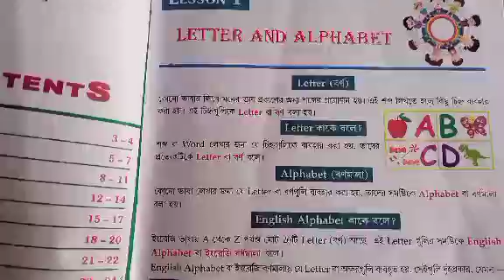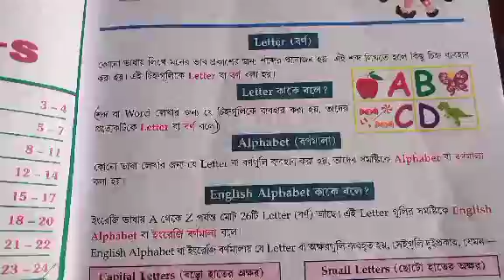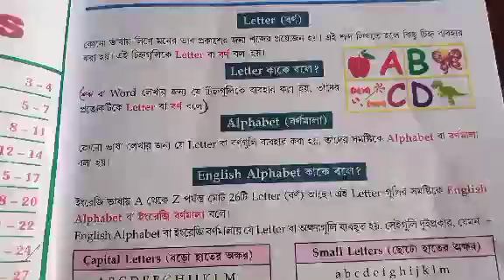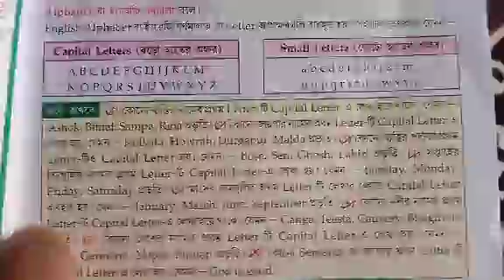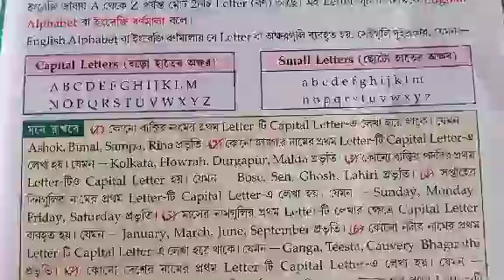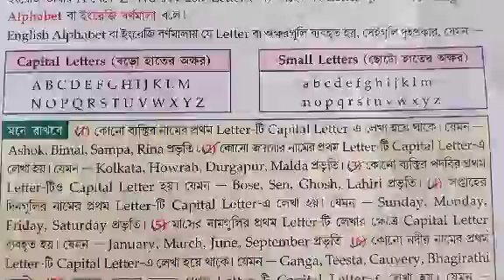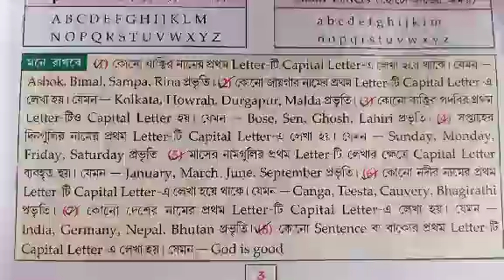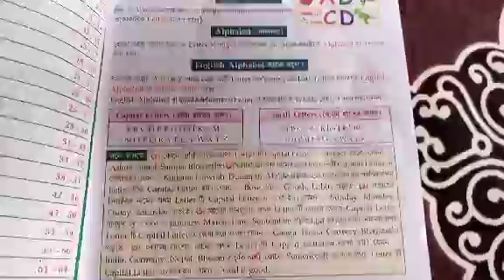English Grammar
Letter and Alphabet